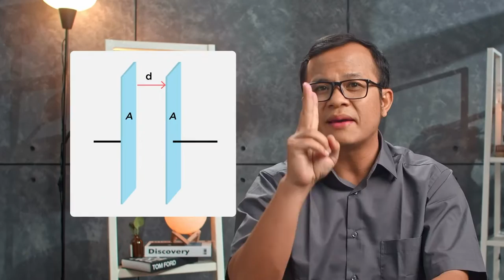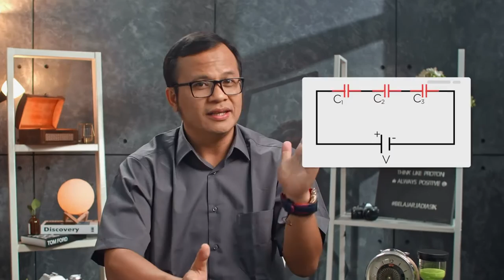Apa Maksud Tulisan 'mAh'?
Zaman sekarang, powerbank udah kayak penyambung nyawa. Oke, kedengerannya berlebihan, tapi sebenarnya nggak juga. Coba bayangin, kalian baru sampe mall dan mau scan barcode untuk masuk. Tapi, tiba-ti ba… yak, HP abis baterai. Apa yang akan kalian lakukan? Pulang? Berharap baterai HP keisi sendiri? Seandainya ada powerbank, kalian nggak perlu galauin pilihan itu.

Tapi, kalian pernah kepikiran nggak sih apa itu powerbank dan kenapa benda itu bisa nyimpen listrik buat ngecharge HP kita? Enjoy the video!

Kunjungi portal Rumah Belajar di
Web: belajar.kemdikbud.go.id